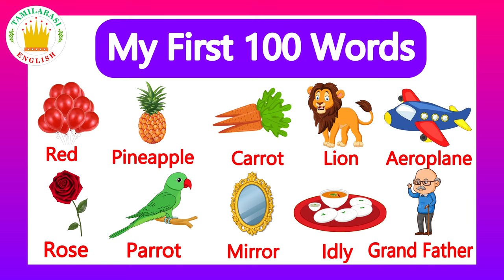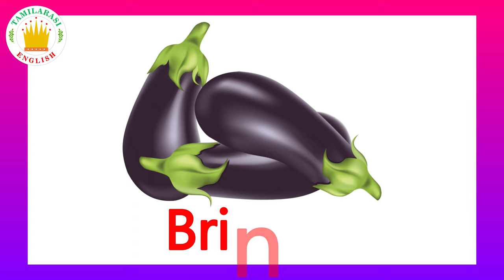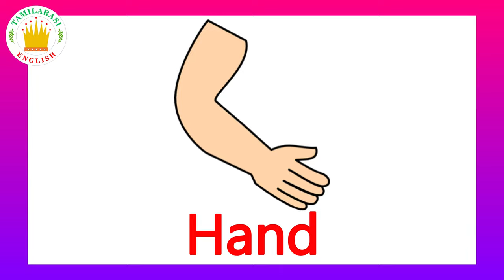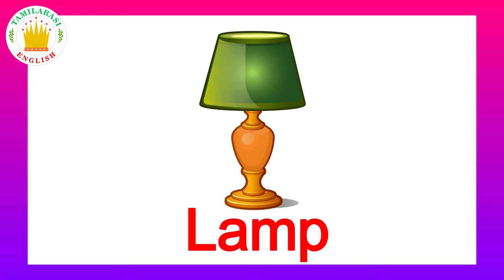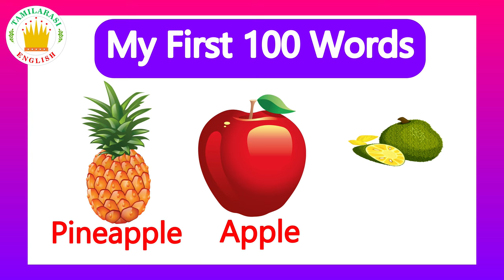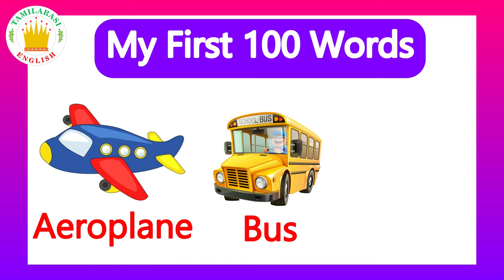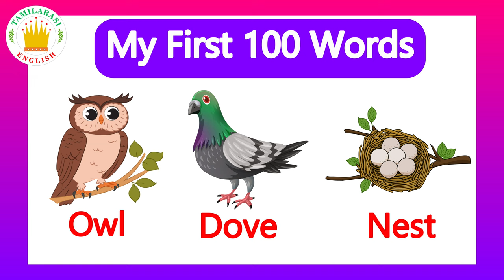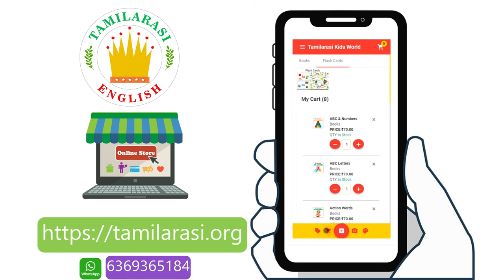My First 100 Words in English for Kids and Children|Tamilarasi English VocabularyLearning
preschool learning videos | kids Learning Videos Collection| Tamilarasi English Vocabulary

kids learning videos preschool english,Vegetables name | vegetables name in english | Vegetables pictures | Name of vegetables in english